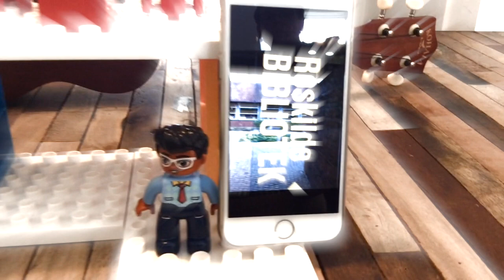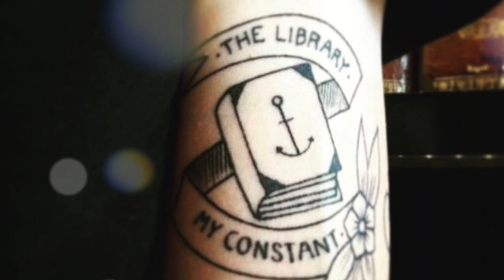CULA The Movie